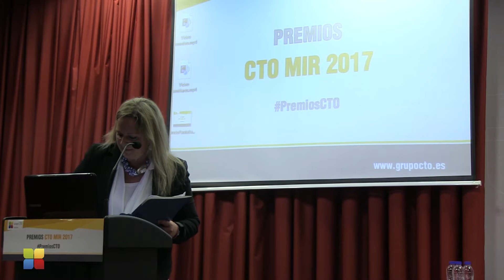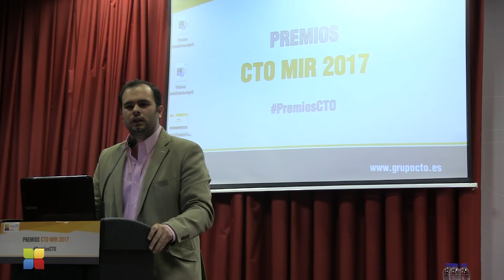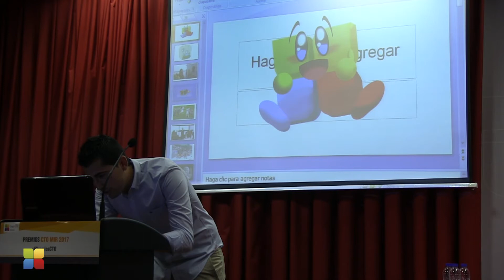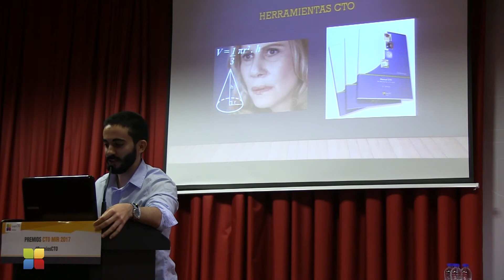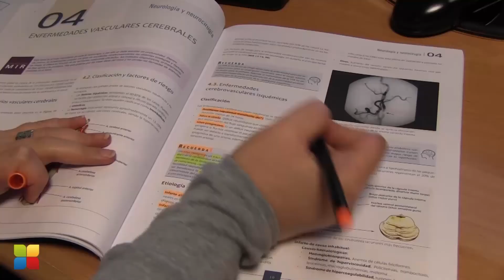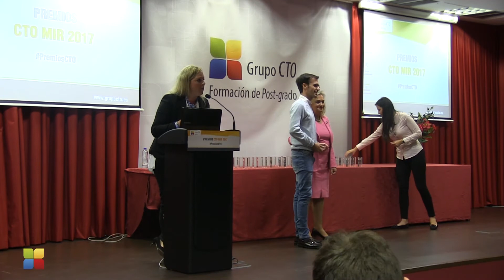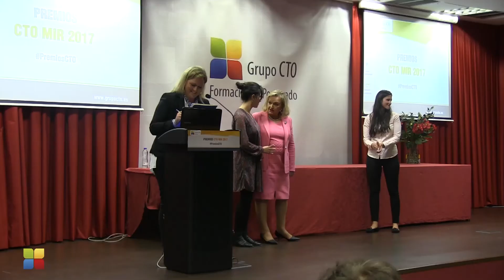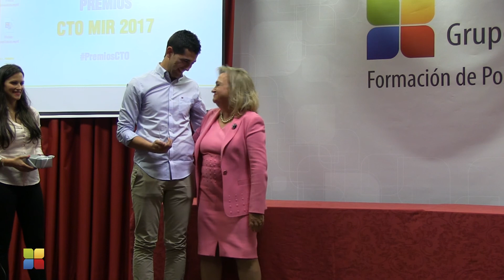Premios CTO MIR 2017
Los mejores alumnos de este MIR 2017 recibieron un reconocimiento a su esfuerzo y constancia, el acto se celebró tras la elección de plaza.

Hubo tiempo para todo, palabras de agradecimiento y felicitación de la presidenta Pilar Díaz, Luis Cabeza como representante del equipo docente hizo un inciso en los detalles más importantes de cara a la incorporación a la residencia y finalizamos con la entrega de un obsequio a cada uno de los protagonistas.